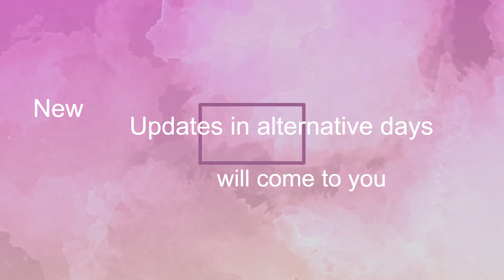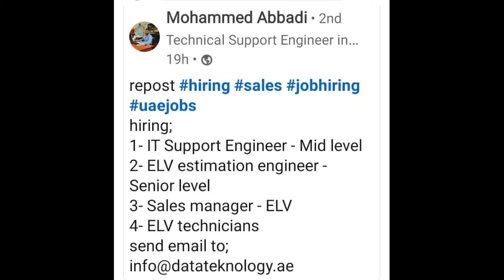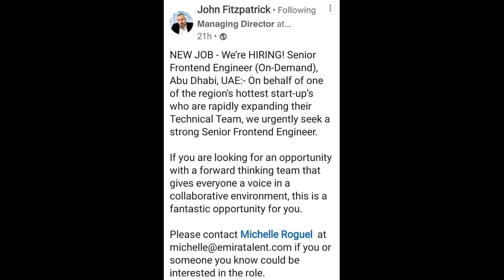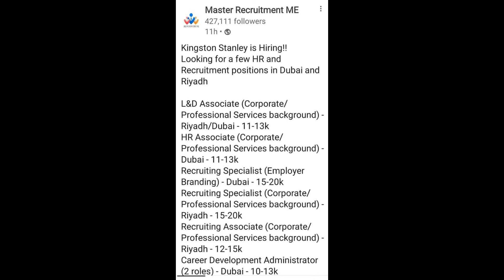Highly Demand Jobs on Jan 2022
Hurray..! Guys Apply now.